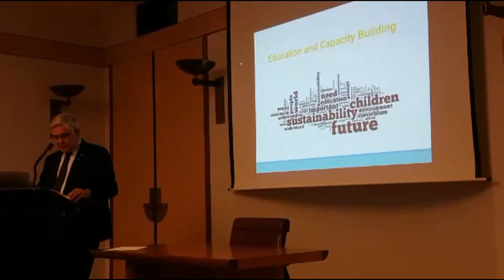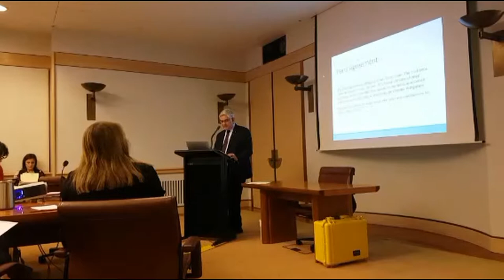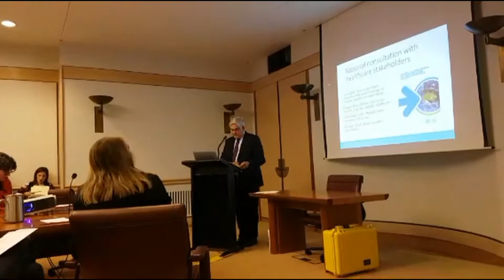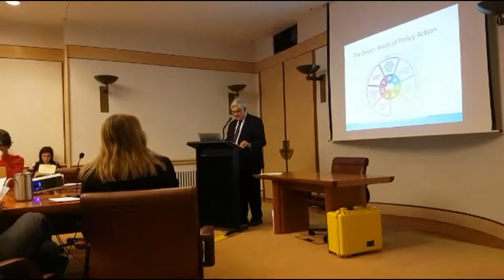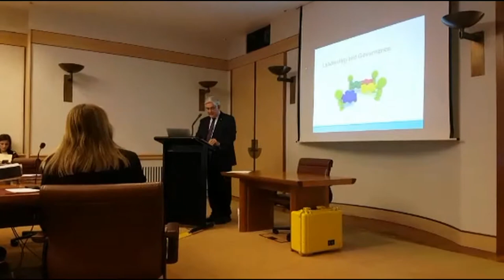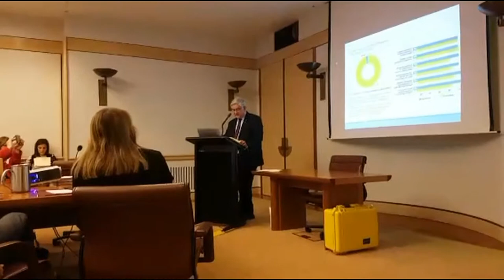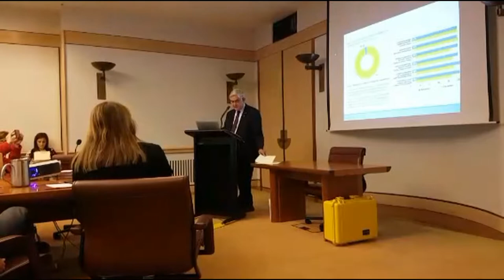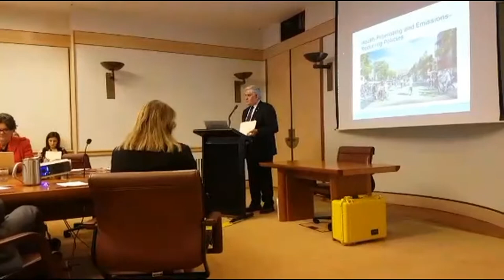National Strategy on Climate, Health and Well-Being for Australia launch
Featuring presentations from Minister for Indigenous Health the Hon Ken Wyatt, Shadow Minister for Health the Hon Catherine King, Leader of the Australian Greens Richard Di Natale, CAHA President Dr Liz Hanna and CAHA Executive Director Fiona Armstrong